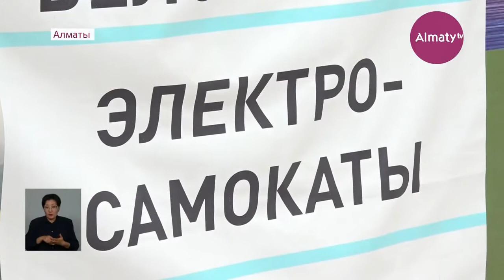Заң деңгейінде самокат қозғалысы қалай бақыланады